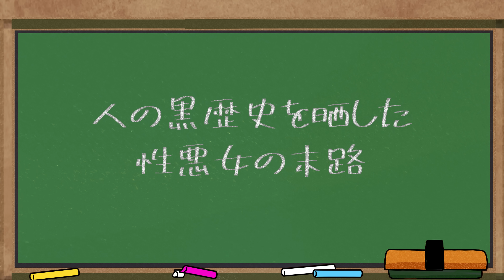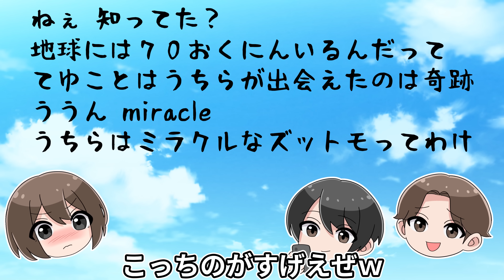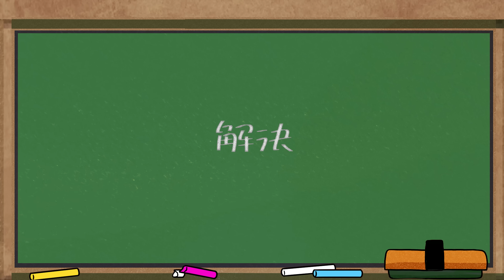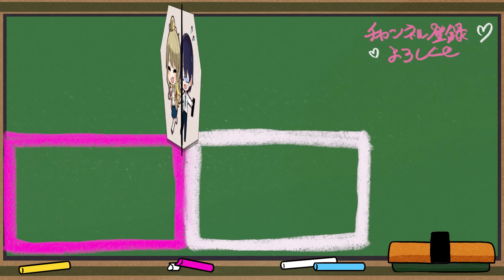ギャルの黒歴史がヤバすぎて笑えない...【漫画動画】【ギャルすぎ！】【アニメ】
▼公式ラインはこちらから▼

歌：藤原エマ
作詞：新田直人